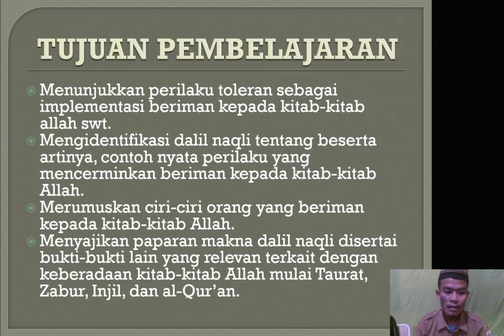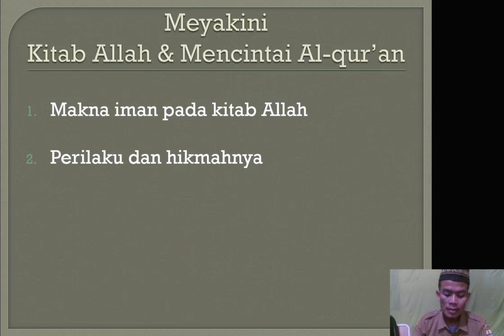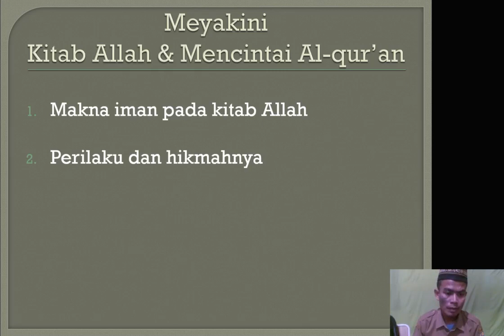MATERI PAI KLS 8 ''Beriman Kepada Kitab Kitab Allah 1'' ( PA NANANG)